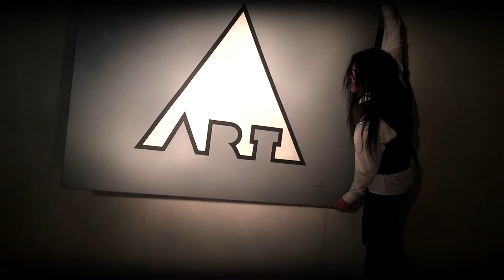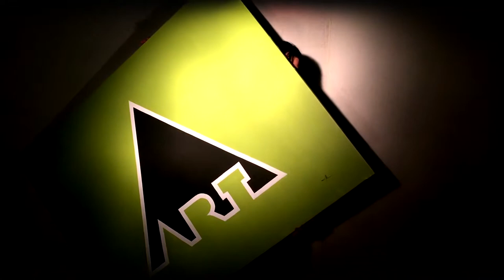ZZZZZZ - Art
"This is an ART exhibition" is the music video for the second album "ART" by ZZZZZZ and also the song "ART".
ART is an old school electro song that pumping the word "ART" in Morse Code - almost the whole track - for 57 minutes. It´s a soundtrack for an art exhibition and maybe an inspiration for all creative people in this universe! In this video you can listen to the first 7 minutes of the song and at the same time see some paintings by Tomas Johansson - the painting artist and also the creator of ZZZZZZ.